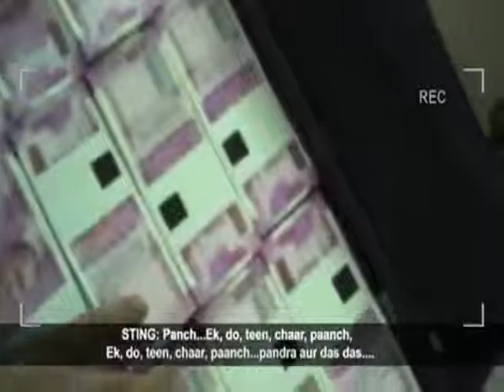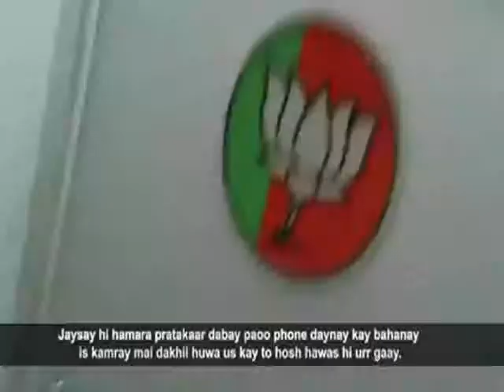Ab tak ka sbse bra khoj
Video from shamshadchaknoor